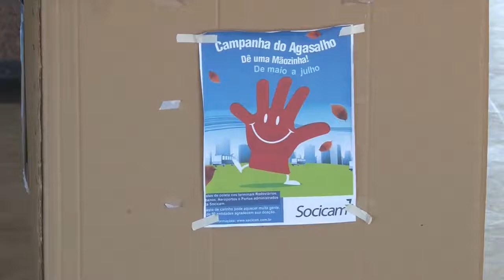CAMPANHA DO AGASALHO